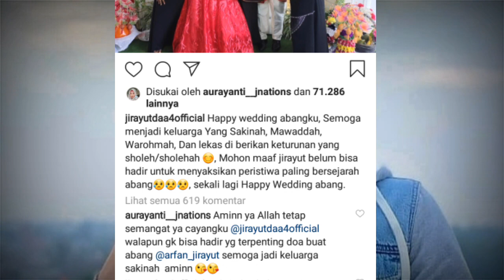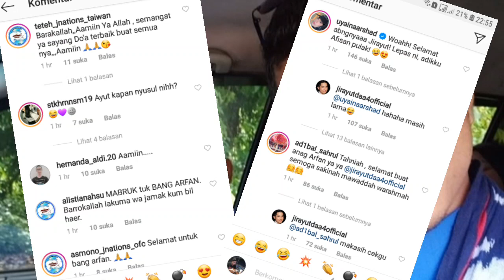Warganet Do'akan JIRAYUT cepat2 lepas masa lajang | kenapa?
warganet mendoakan jirayut secepatnya melepas masa lajangnya dan segera menyusul abangnya yang baru saja menikah...